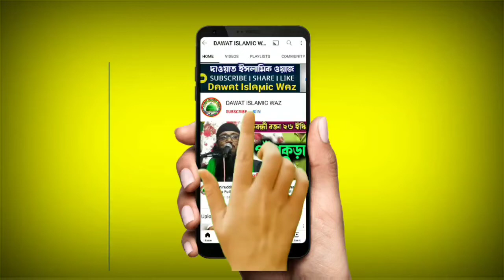সমস্ত নবীরা জিন্দা ┇sanaullah siddiqui waz┇sanaullah siddiqui jalsa ┇All the prophets are alive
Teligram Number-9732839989